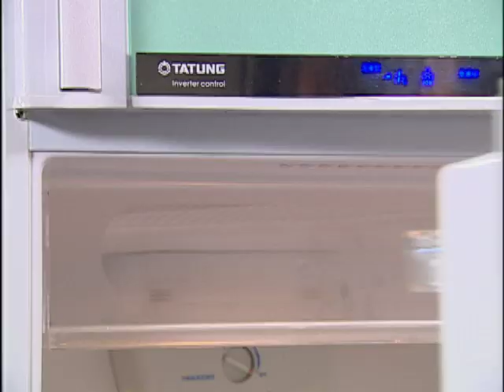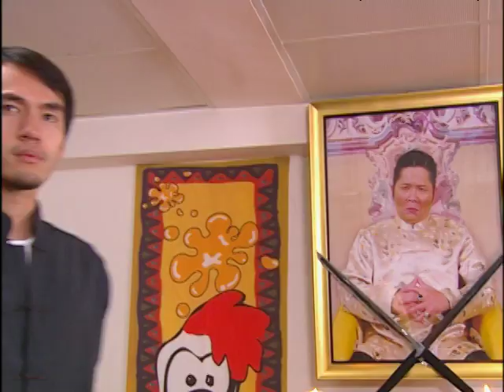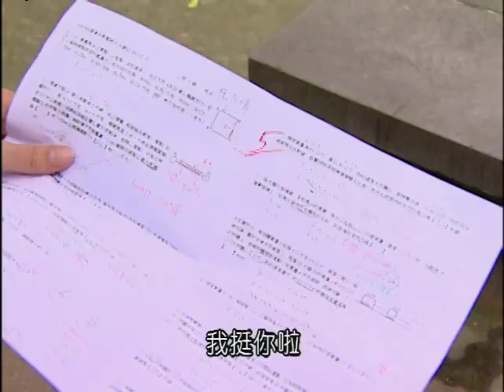我的兒子是老大 第7集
旺財家每一個人的東西都不翼而飛，家中乎有小偷…方尼偷了旺財家人的東西，誣陷是阿呆偷的，兩人因此被趕了出來，此時方尼提議去住添丁家。小明救了阿銘老大的事蹟傳遍整個學校，在學校中成了風雲人物，連以往欺負他的惡霸都對他恭恭敬敬。阿輝找小麗想挽回，小麗自覺跟黑道往來是沒有明天的，雖然心中很喜歡阿輝，但還是毅然的拒絕他。艾蜜莉自從和大偉交往以後，對大偉管教甚嚴格，大偉怨聲載道…阿輝透過關係得到人在獄中的阿銘老大的手諭，竟是要任命小明為下代幫主，眾人不服。小明非常害怕，一點也不想當幫主，他懇求阿輝接替他當幫主，但阿輝不肯違逆阿銘老大的意思。大偉因為受不了艾蜜莉的嚴格所以劈腿，但卻被艾蜜莉抓個正著，小明也連帶遭殃。小明告訴大偉和艾蜜莉他當了黑幫幫主的事情，但兩人卻不相信…
角色人物 ─
許小明(陳奕/飾)  許旺財(檢場/飾)    龍美惠(林美秀/飾)  許小美(杜詩梅/飾)
許小麗(愛紗/飾)  許添丁(黃建群/飾) 曾曉昇(溫翠蘋/飾) 小明學長─大偉(郭世倫/飾)
 阿輝(唐家豪/飾) 艾蜜莉(林利霏/飾) 黑幫老大阿銘(卜學亮/飾)
方尼(夏靖庭/飾)  法蘭克(王傳一/飾)